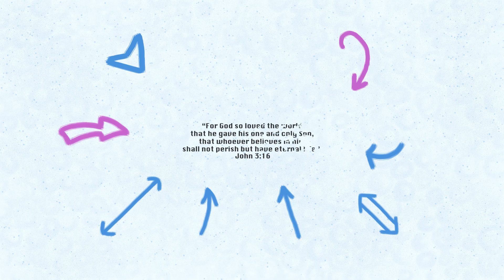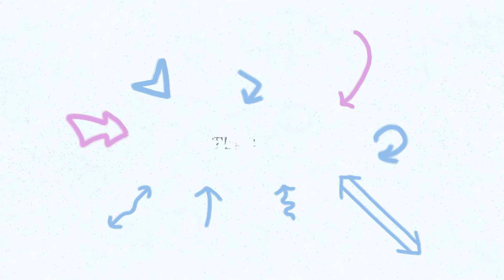Keisa Pyara - God's Amazing Love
"Keisa Pyara" is a Hindi song that celebrates God's amazing love for mankind. The song is composed, written and sung by Aman Rai.